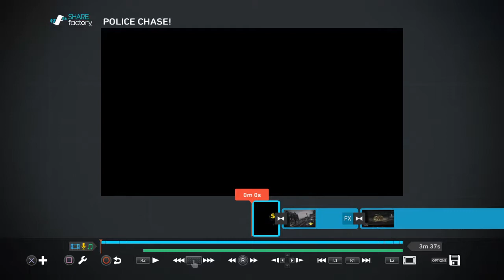GRAND THEFT AUTO 5 POLICE CHASE I LOVE STICKY BOMB!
I MADE TO 4 STARS!